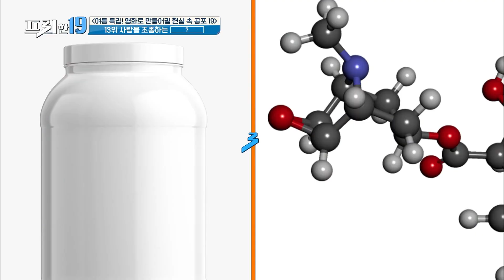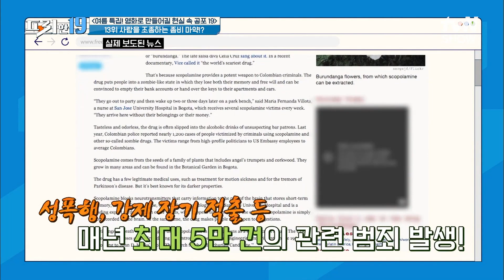제 계좌 비밀번호는요.. 완전범죄로 사람을 조종할 수 있는 '이것'의 정체는? [영화로 만들어질 현실 속 공포 19] 프리한19 EP.322 | tvN SHOW 220801 방송